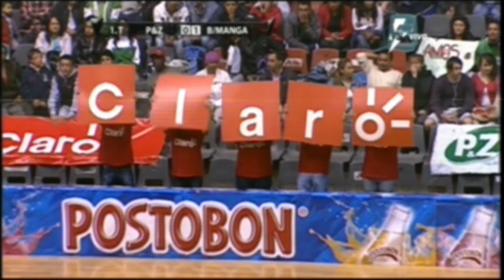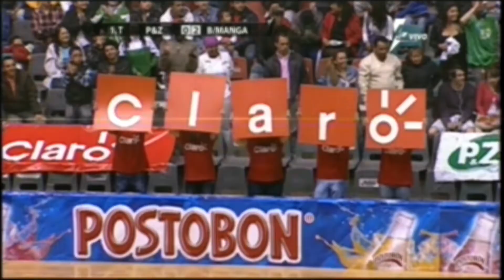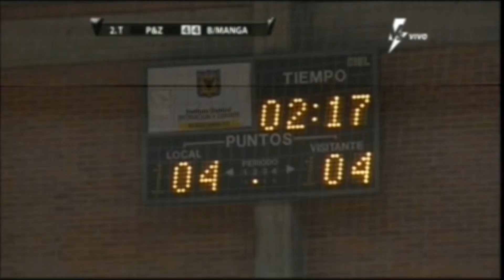SEMIFINAL IDA 2012, PYZ VS BUCARAMANGA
Una de las mejores semifinales de la Copa Profesional de Microfútbol colombiano.